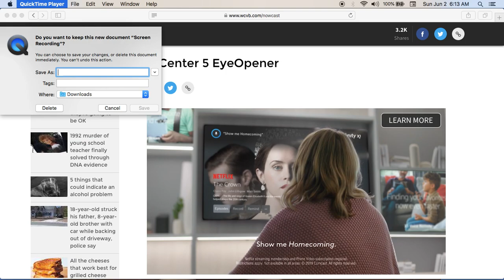Boston News pushing the tranny's on our children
The tranny story is a town of deviants. They are allowed to adopt children and help push the agenda of sexual diversity when all they are doing is corrupting little children.
THE CROSS DRESSER HAD TO HOLD "3" READINGS. LOVE THOSE NUMBERS.